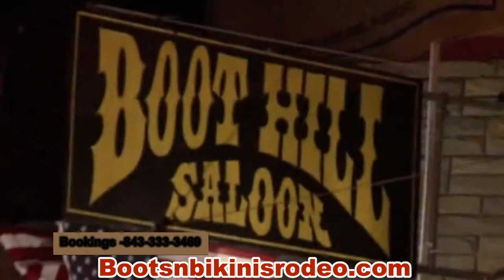Boots n Bikinis TV - Biketoberfest Beaver Bar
Biketoberfest - Beaver Bar Fall Rally